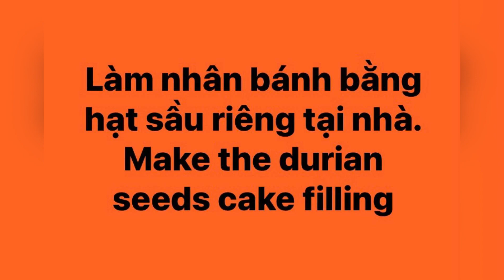Làm bánh mì hạt sầu riêng nhân ngọt tại nhà / Make the durian seeds bread at home